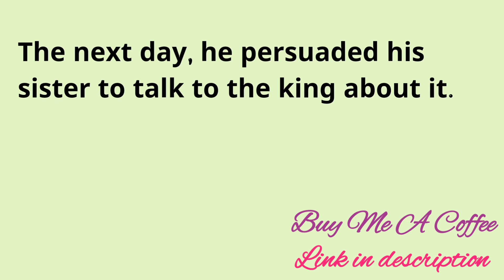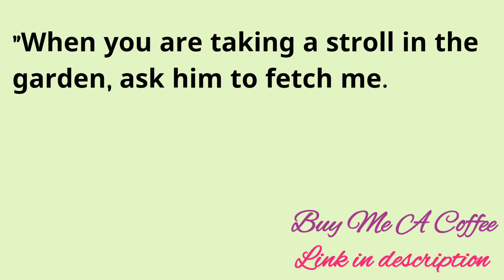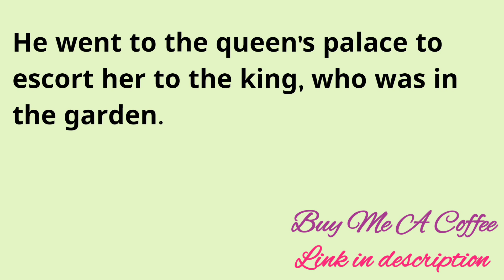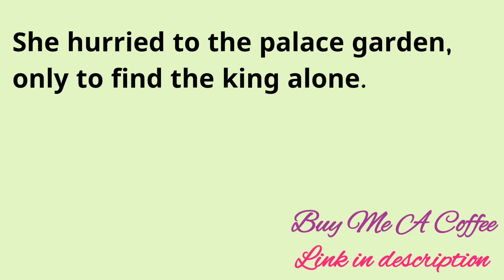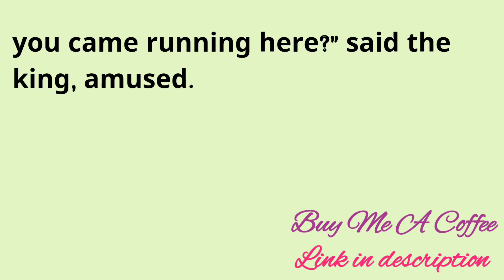Learn English Through Stories Level 3 🔥| Graded Reader | Improve your English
seeko english
english story
english story
story reading
short english story
story
stories
moral stories
moral
moral story
english listening and practice
English
english practice